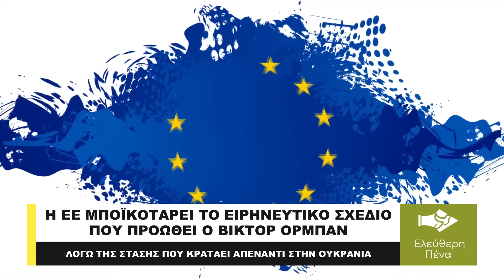Η ΕΕ ΜΠΟΪΚΟΤΑΡΕΙ ΤΟ ΕΙΡΗΝΕΥΤΙΚΟ ΣΧΕΔΙΟ ΤΟΥ ΟΡΜΠΑΝ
Τις προτάσεις του στους ηγέτες της ΕΕ για την επίλυση της Ουκρανικής σύγκουσης έχει αποστείλει με κάθε λεπτομέρειες ο Ούγγρος πρωθυπουργός Βίκτορ Όρμπαν. Είναι προτάσεις οι οποίες έχουν διαμορφωθεί με βάση τα ταξία που έκανε στη Ρωσία, την Κίνα, τις ΗΠΑ και την Ουκρανία. Η Βουδαπέστη έχει προγραμματιστεί να φιλοξενήσει μια σύνοδο κορυφής των υπουργών Εξωτερικών της ΕΕ στις 28 Αυγούστου. Ωστόσο, η κοινότητα έχει ήδη συμφωνήσει να μποϊκοτάρει τη σύνοδο κορυφής του Όρμπαν σε ένδειξη διαμαρτυρίας για τα ειρηνευτικά ταξίδια του και γενικά λόγω της θέσης του απέναντι στο Κίεβο.